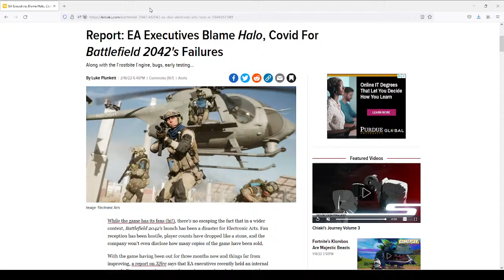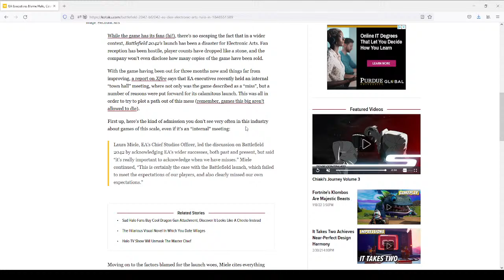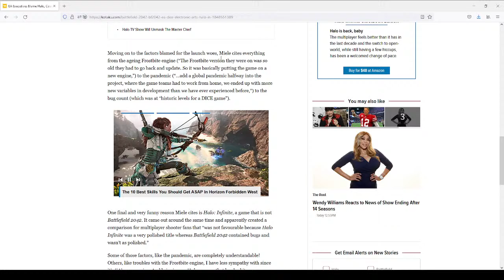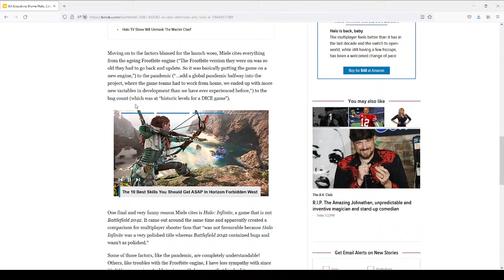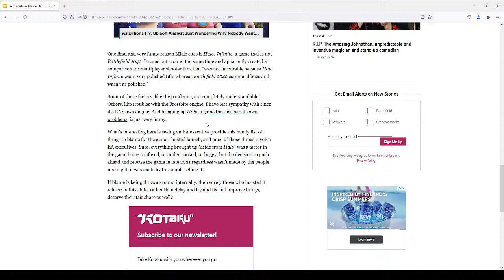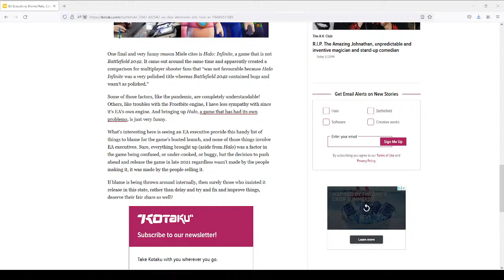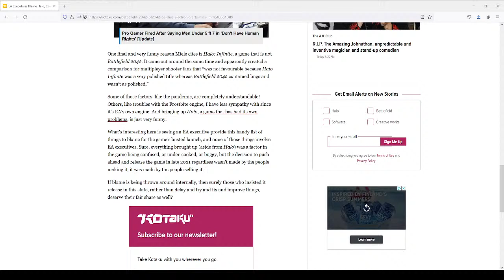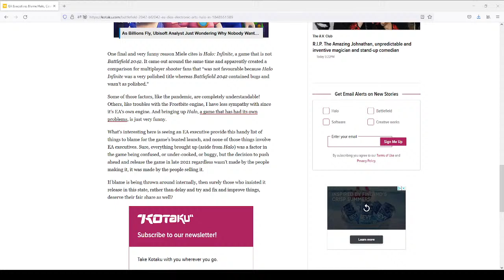Gundam Space Engineers PODCAST EP 16- Leak Star Cruiser photos, BF2042 blames Halo, Strike Freedom